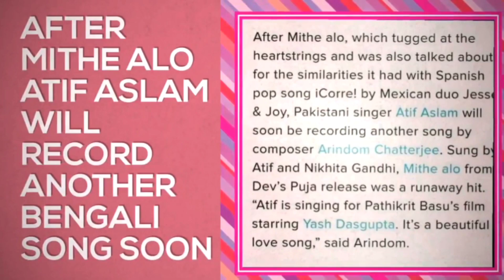Atif Aslam 4 Upcoming Bollywood Songs List In 2018 - Race 3 - LoveRatri & Others